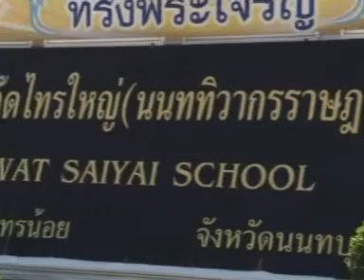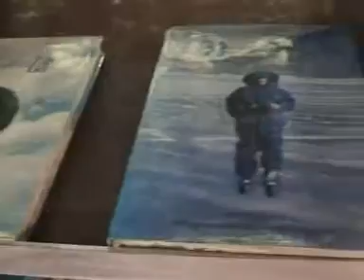กระทรวงศึกษา.wmv